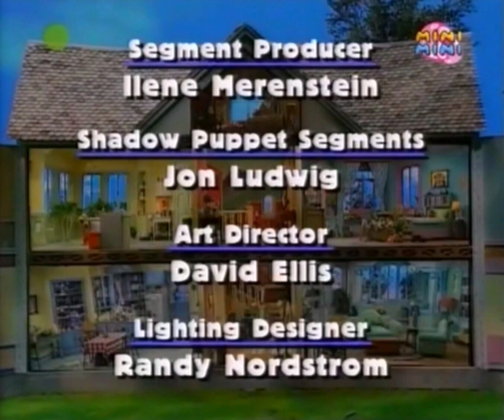bear in the big blue house season 1 episode 24 ending credits (2021-2023)